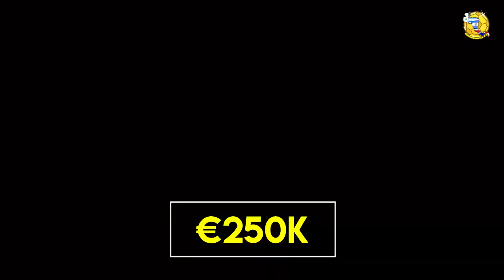TOP 10 - Futbolistas SALVADOREÑOS más CAROS actualmente (2020)